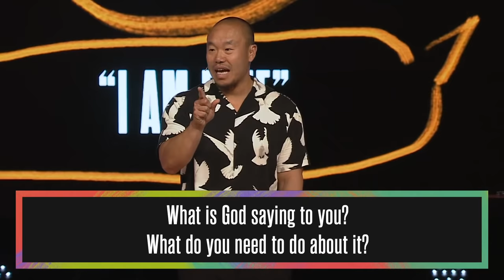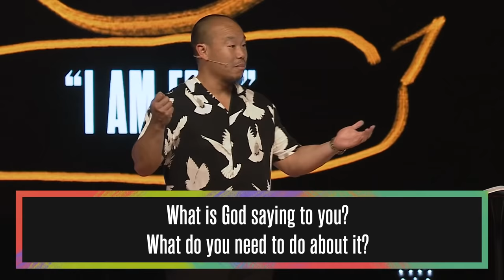Marked By Victory | Dan Lian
➡️ Did you know you can give online or in the NewSpring app?